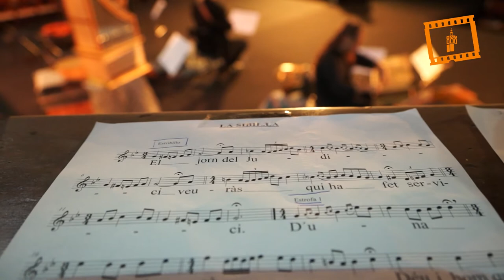La Catedral acoge el Cant de la Sibil.la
La Catedral de Valencia ha acogido por tercer año consecutivo la representación del Cant de la Sibil.la valenciana, un drama paralitúrgico que hasta el siglo XVI se escenificaba la noche de Navidad en diferentes catedrales de España.